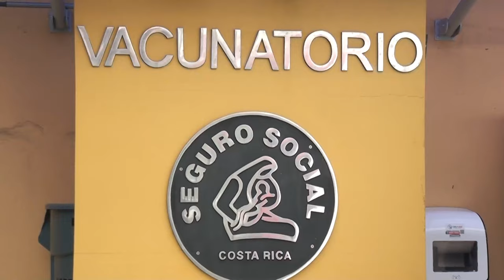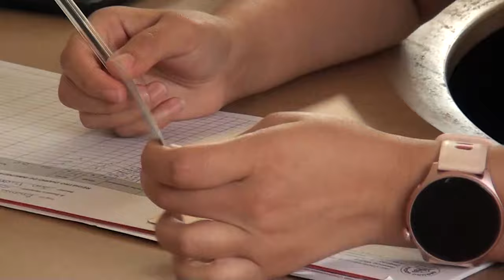Con 47 mil dosis disponibles comenzó la campaña de vacunación contra la influenza en Pérez Zeledón